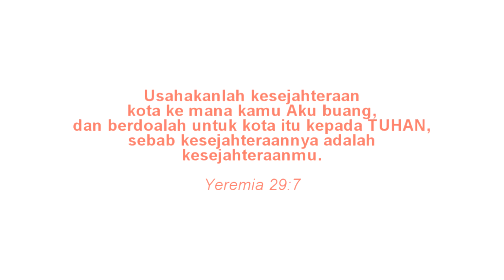Aku Anak Indonesia - HUT KKC 12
Video dibuat sebagai apresiasi Anak anak atas kebanggannya terhadap Indonesia. Video ini tidak dimonetisasi.

Terimakasih.